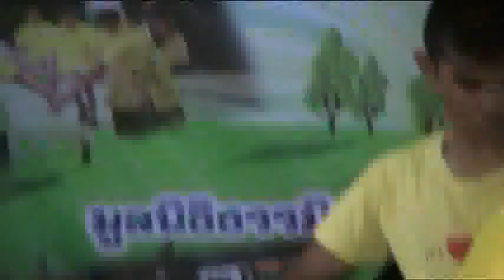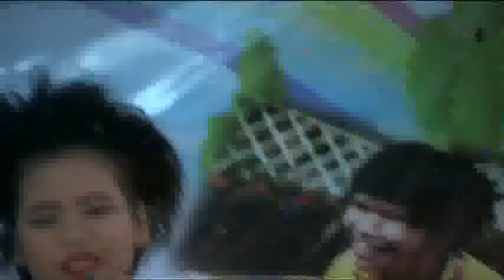36 ปี รร.สอนคนตาบอดขอนแก่น by กี้อนุชิต